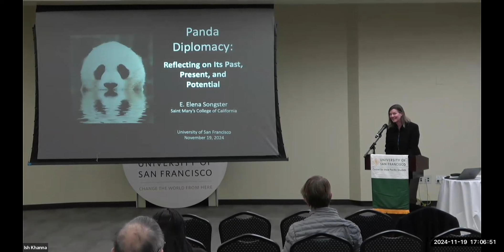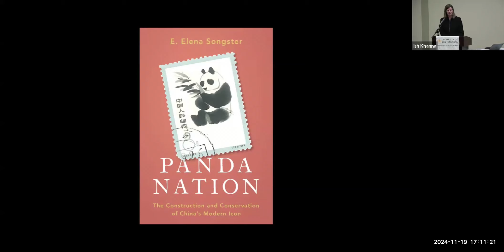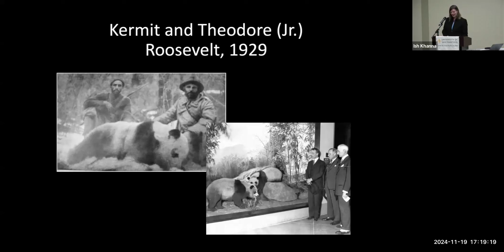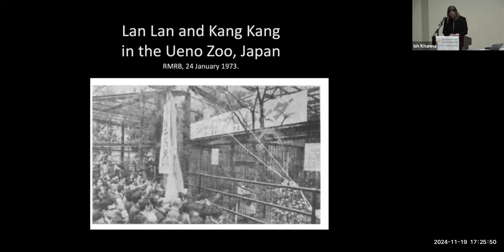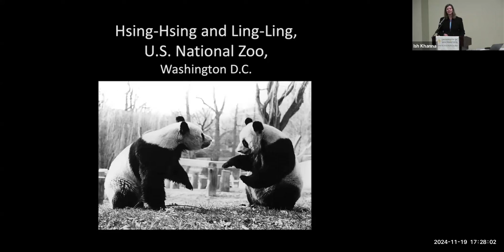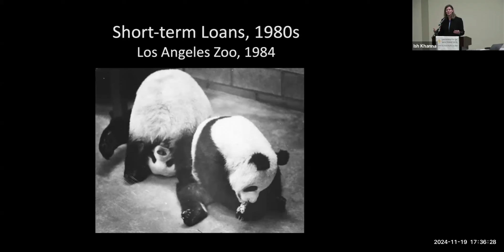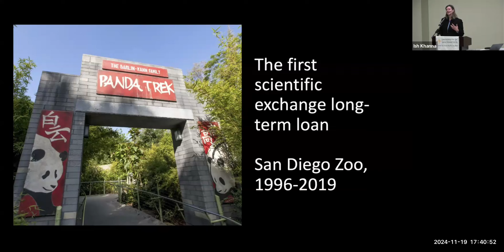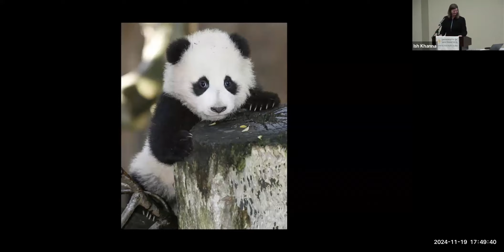Panda Diplomacy–Its Past, Present, and Potential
The University of San Francisco Center for Asia Pacific Studies welcomed E. Elena Songster (Saint Mary’s College of California) to campus to present a lecture on panda diplomacy. Almost exactly a year ago, the people of the United States bid farewell to the giant pandas living in the National Zoo. The San Diego pandas and Memphis pandas had already returned to China and the Atlanta pandas were scheduled to return in 2024. At that time, anxiety spread across the United States–what did this reflect about the relations between the United States and China? Would the US be without pandas? If so, for how long?  Now with the recent return of giant pandas to the San Diego Zoo and the much anticipated arrival of pandas to San Francisco, we much less anxiously ask, what does this mean? Songster will trace the history of panda exchanges and their impact on the wild panda population and foreign relations to better understand the power of panda diplomacy.